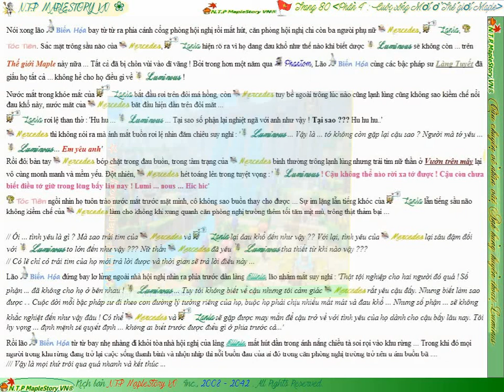Câu chuyện Siêu nhiên Luminus (Trang 80)